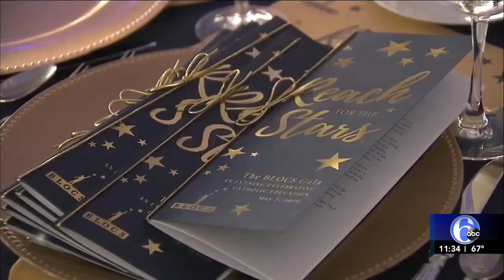2019 BLOCS Reach For the Stars Gala on ABC